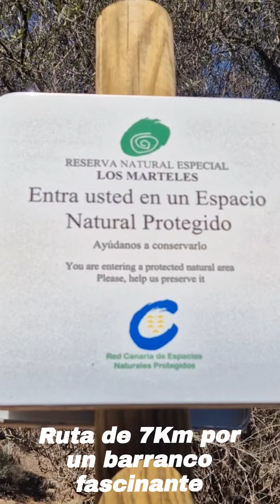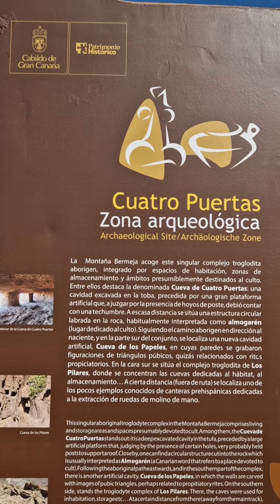Ruta Barranco de los Cernícalos y Yacimiento Aborigen Cuatro Puertas. Gran Canaria.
Descubre el fascinante Barranco de los Cernícalos en la isla de Gran Canaria y el Yacimiento Aborigen de Cuatro Puertas.
La ruta por el barranco son unos 7km. entre ida y vuelta y de dificultad media.
Te sorprenderá su vegetación y saltos de agua durante todo el año. Se encuentra en el municipio de Telde.
En este video pordrás ver como lo vivimos un 6 de Julio de 2024.
Vivelo Caminantes de Aguere.
Excursiones. Viajes. Senderismo
La Laguna.Tenerife.
Tfno.922262289.
Video de Juan Govea.